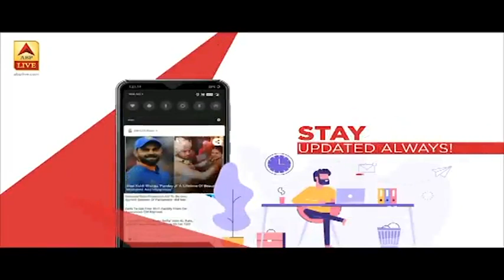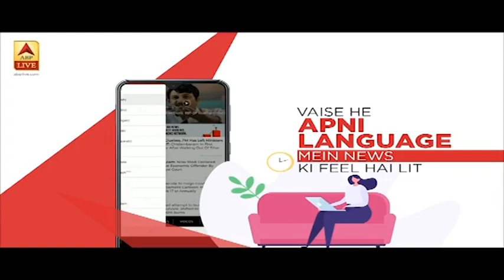Kesath BDO Threatens Quarantine Centre Inmates For Demanding Good Quality Food | ABP News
Prabhat Ranjan is the BDO of Bihar's Kesath block of Buxar district. He is making headlines for a video which went viral online. In the video he is seen threatenig the inmates of Buxar Quarantine Centre when they were seen demanding good quality food.BDO was seen saying that he would not let media enter the premises of quarantine centre and beat the hell out of themTake a look